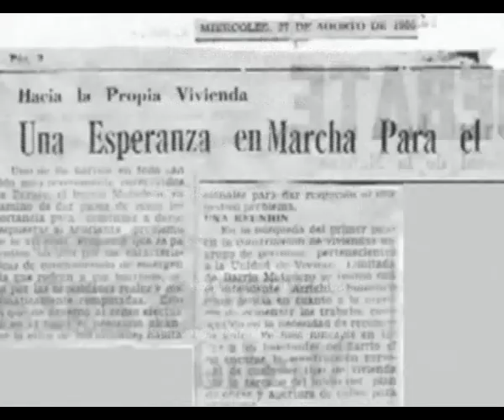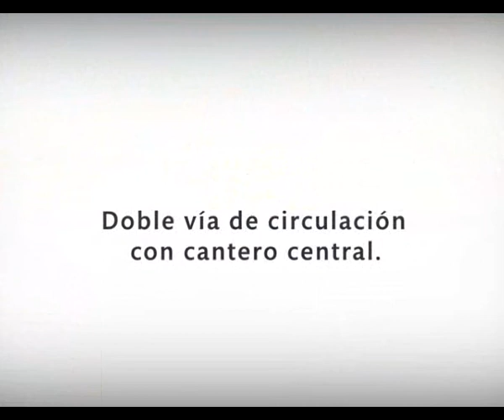El Parque de los Barrios y la Gente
Breve historia del Barrio Matadero y del Proyecto del Parque Central Urbano de la Municipalidad de Zárate en su Fase I.